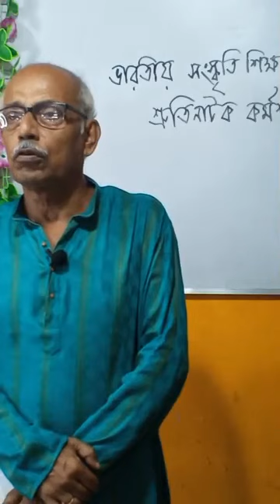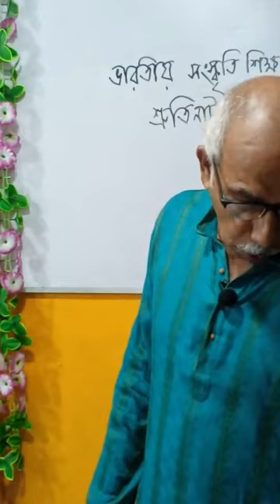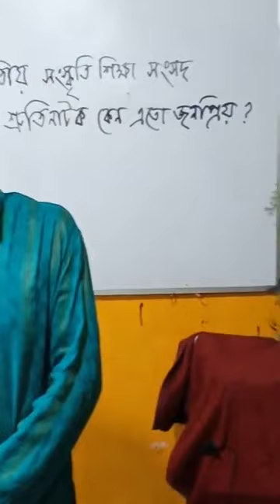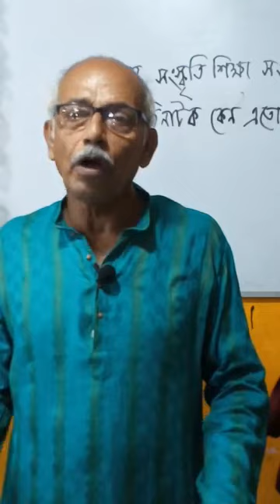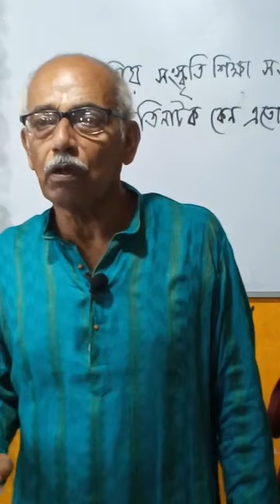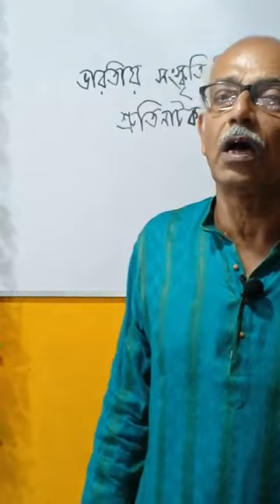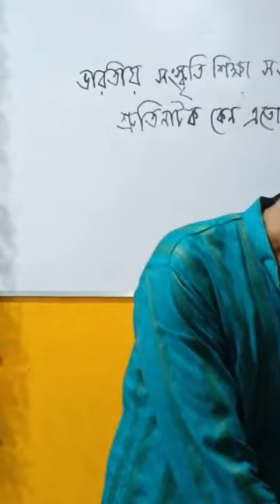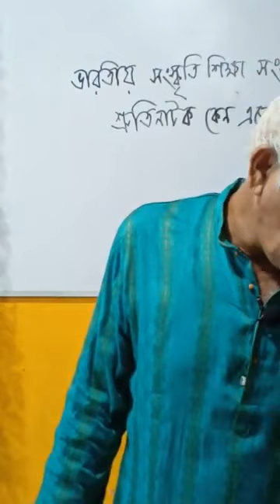শ্রুতি নাটক কর্মশালা @dimstv PART 1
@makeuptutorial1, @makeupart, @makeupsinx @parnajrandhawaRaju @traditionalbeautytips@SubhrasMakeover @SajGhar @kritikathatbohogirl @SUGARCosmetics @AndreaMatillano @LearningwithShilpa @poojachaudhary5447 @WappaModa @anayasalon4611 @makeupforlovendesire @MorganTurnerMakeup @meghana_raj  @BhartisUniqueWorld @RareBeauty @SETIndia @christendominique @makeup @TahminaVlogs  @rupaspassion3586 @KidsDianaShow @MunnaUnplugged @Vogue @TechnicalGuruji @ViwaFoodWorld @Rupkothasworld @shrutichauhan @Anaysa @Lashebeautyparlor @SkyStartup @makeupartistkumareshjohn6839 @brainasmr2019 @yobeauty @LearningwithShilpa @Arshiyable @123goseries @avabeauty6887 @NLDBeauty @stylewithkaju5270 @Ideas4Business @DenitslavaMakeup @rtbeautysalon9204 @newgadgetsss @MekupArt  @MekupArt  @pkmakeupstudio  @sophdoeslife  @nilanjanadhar